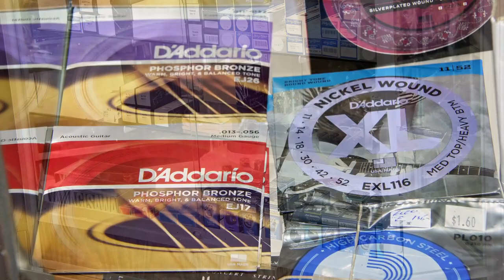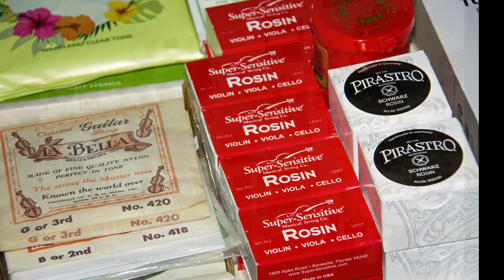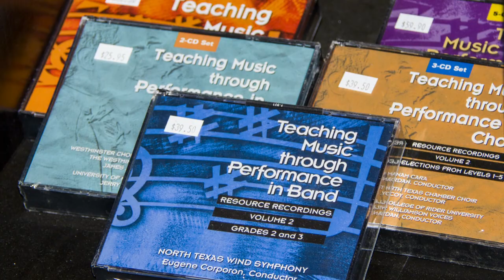Virtual Store Visit - The Bandstand Ltd - Edmonton, Alberta, Canada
Has it been a while since you popped in, or maybe you're not from the Edmonton area and have never had a chance to stop by? Well how about a virtual visit?

Here is a short video to help you see what we are all about. We are a very well-stocked music store, ready and willing to serve the needs of music teachers, band directors and individual musicians of every level.